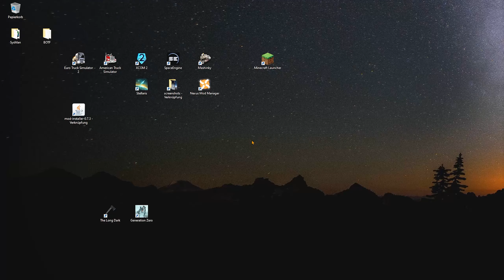THE LONG DARK 🏔️ Schleicher II · Episode 253 · ENDLICH Kartieren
🏔️ Nachdem wir einen guten Futtervorrat angelegt haben, können wir endlich kartieren.

🏔️ Das heißt, ab den Berg rauf.

🏔️ Von oben läuft das ganz gut.

SEKTIONEN

00:00 Wo ist die Kleidung?
03:34 Wo ist unser Stuff?
04:45 Los gehts mit Kartierung
28:45 Feierabend
31:41 Plöng